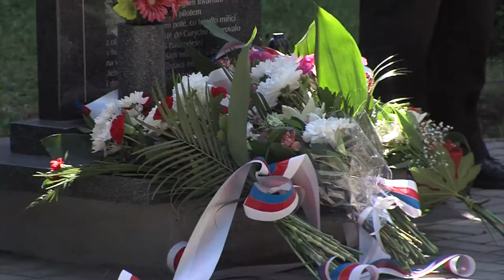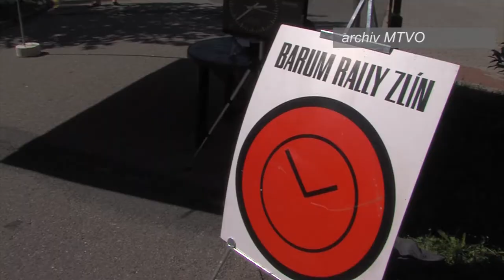Zpravodajství MTVO 25. 8. 2017